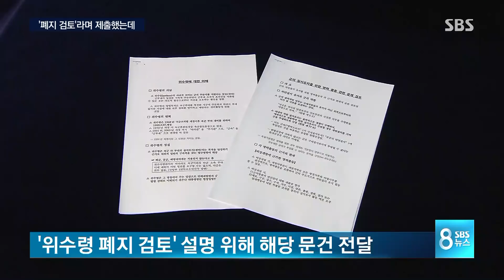위수령 문건 '입수' 아닌 '제출'인데..180도 바꿔서 공개한 JTBC 뉴스 / SBS / 'JTBC 위수령 왜곡보도' 재재반박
JTBC의 촛불집회 위수령 보도에 핵심적인 전후 사정이 빠져있다고 저희가 몇 차례 지적했습니다.

JTBC가 내놓은 반론의 핵심은 '이철희 의원의 위수령 폐지 질의와 문제의 국방부 내부문건은 별개의 의심스러운 문건이다' 이런 내용입니다. 그런데 SBS 취재 결과 이 문건들은 이달 초 국방부가 위수령 폐지를 검토한 자료라며 의원실에 직접 제출했던 것으로 확인됐습니다.